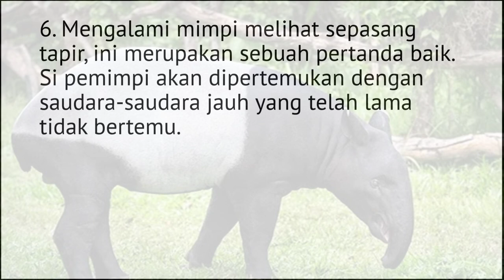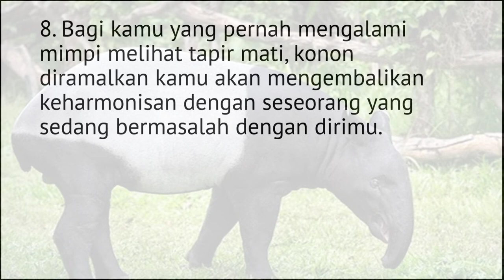10 Arti Mimpi Tapir, Pertanda Datangnya Nasib Bagus?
10 Arti Mimpi Tapir, Pertanda Datangnya Nasib Bagus?